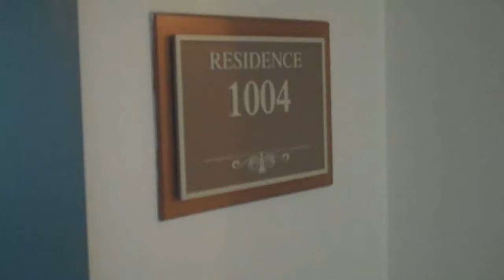APARTMENT FOR RENT 2/2 AT HOLLYWOOD STATION HOLLYWOOD FL 33020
BRAND NEW LUXURY BUILDING IN THE HEART OF HOLLYWOOD, WALKING DISTANCE TO SHOPPING, RESTAURANTS AND YOUNG CIRCLE. JUST  MINUTES FROM THE BEACH.